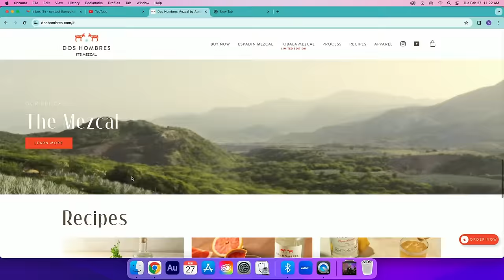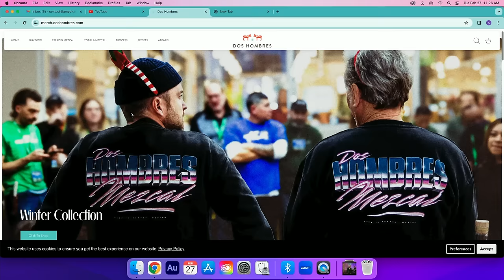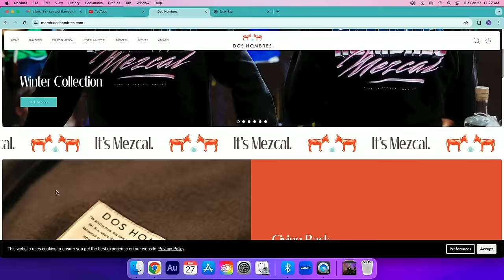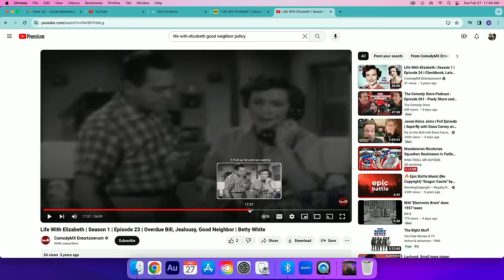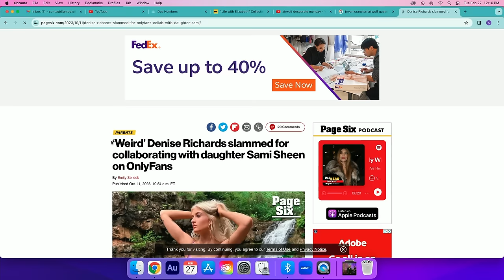Bryan Cranston | Howie Mandel Does Stuff #170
Bryan Lee Cranston is an American actor and filmmaker. He is mainly known for portraying Walter White in the AMC crime drama series Breaking Bad and Hal in the Fox sitcom Malcolm in the Middle.

for more on Bryan Cranston and Aaron Paul's Mezcal.